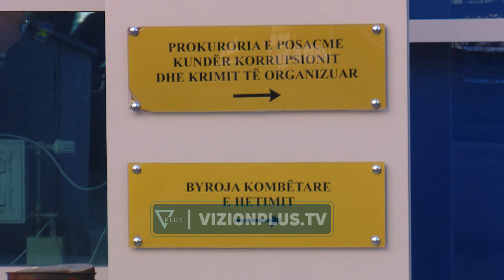U prangos sapo doli nga lokali,detaje nga arrestimi i Jorgo Goros,ishte në vëzhgim nga agjentët -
Zbardhen detaje të reja nga arrestimi i Jorgo Goros, kryetar në detyrë i Bashkisë së Himarës, një ditë më parë në fshatin Dhërmi.Sipas burimeve nga grupi hetimor, Jorgo Goro u prangos sapo doli nga një lokal.Ndërkohë që ndodhej në restorant me miqtë e tij, agjentët e SPAK po e mbanin nën vëzhgim. Ata pritën derisa Jorgo Goro doli nga lokali, për t’i vënë më pas prangat dhe për ta shoqëruar drejt Tiranës.Lokali ku u arrestua Jorgo Goro është në pronësi të kryetarit të fshatit Dhërmi, Aleksi Marko. Biznesi, sipas burimeve, iu nënshtrua një kontrolli të imtësishëm deri në orët e vona të mbrëmjes .Jorgo Goro akuzohet për shpërdorim detyre në dy raste.Sipas SPAK, Goro në bashkëpunim me Jerasimo Bashin i cili mbante detyrën e Drejtorit të Mbrojtjes dhe Menaxhimit të Tokës në Himarë, pa bërë asnjë verifikim konkret sipas ligjit , kanë përcjellë pranë organeve kompetente dokumenta tërësisht të falsifikuara duke bërë të mundur më pas regjistrimin e një sipërfaqe prej 5512 m2 tokë bujqësore në pronësi shtet, në favor të shtetasit Stavri Mehilli.Po ashtu, SPAK e akuzon Jorgo Goron se në bashkëpunim me Jerasimo Bashin, dokumentacionin e një prone bujqësore prej 5080 m2, e ka kthyer pronë shtet, ku më pas janë kryer transaksione.Nën hetim nga SPAK janë edhe Bilbil Aliaj, ish-kreun e Kadastrës Vlorë,Vezir Gjikoka ish-jurist dhe Jerasimo Bashi ish-drejtori i Drejtorisë së Mbrojtjes dhe Menaxhimit të Tokës në Bashkinë Himarë. /vizionplus.tv